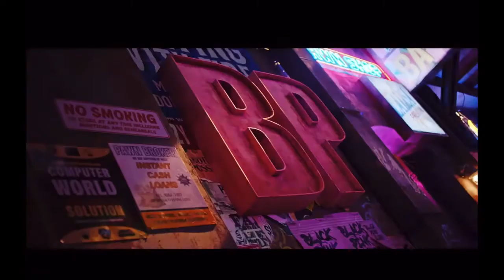Blackpink - ‘Shutdown’ Teaser